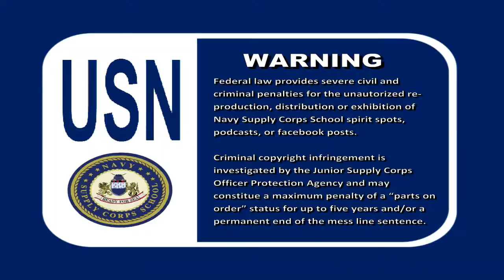Navy Supply Corps School Army-Navy Spirit Spot: 2017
Logistics aren't for everyone.